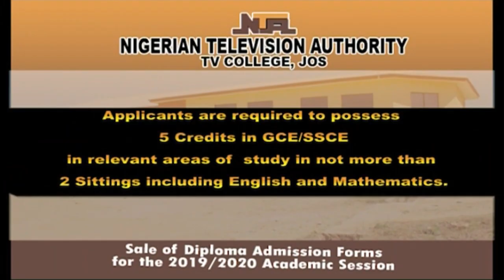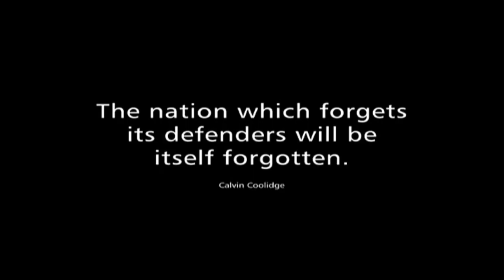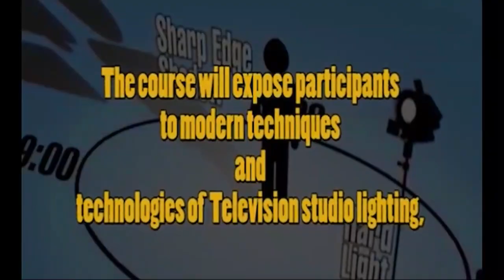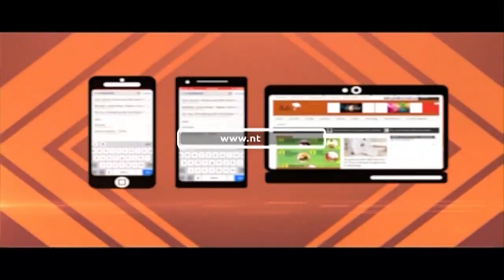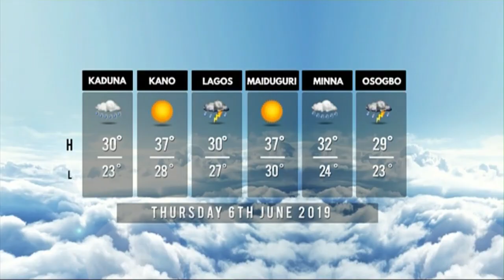NTA News Live Stream